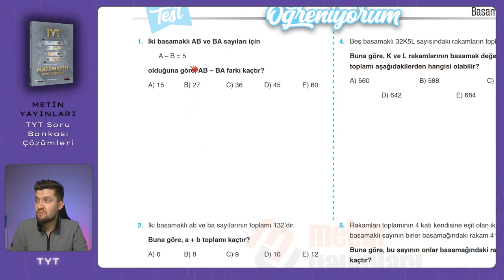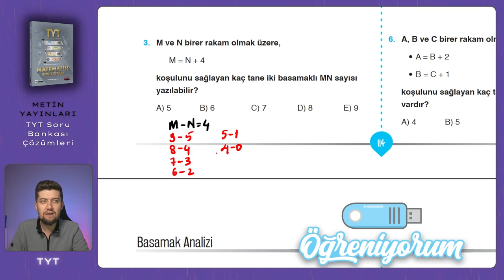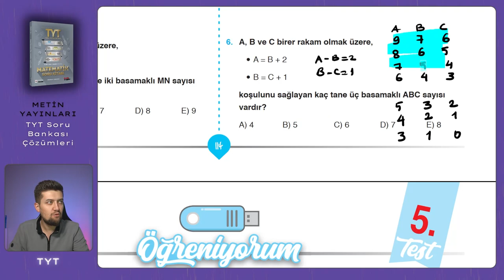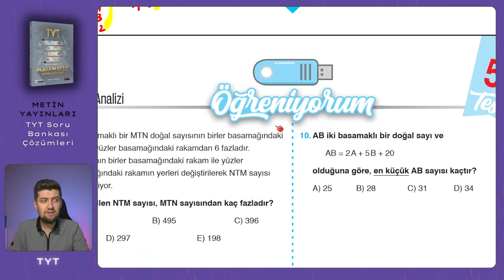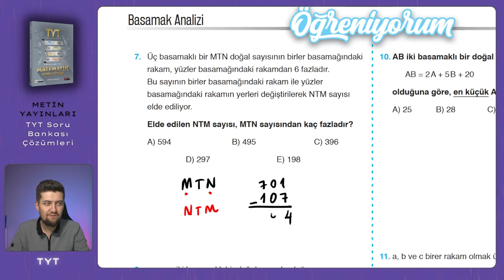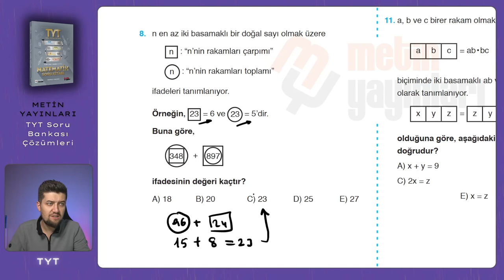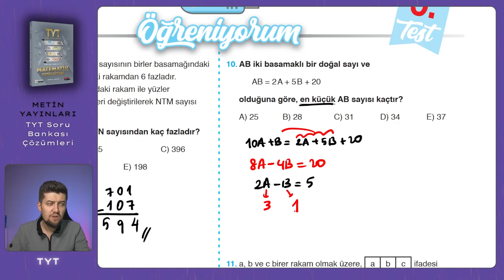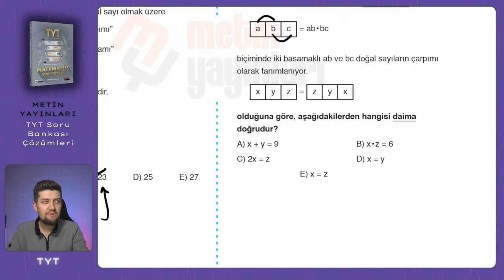TYT SORU BANKASI | Metin Yayınları | Sayfa : 114-115